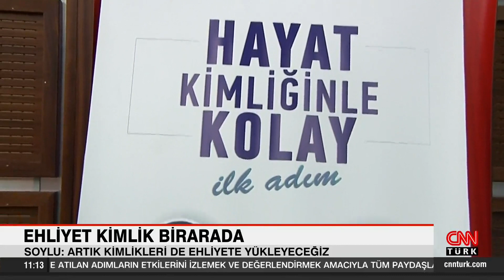Süleyman Soylu: Artık kimlikleri de ehliyete yükleyeceğiz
Yeni ehliyet ve pasaport ile yerli parmak izi doğrulama programına ilişkin son gelişmeleri duyuran Soylu, “Dünyanın en güvenli pasaportunu basıyoruz. Ağustos ayında bu pasaport vatandaşımızın hizmeti ile buluşacak” dedi.

İçişleri Bakanı Süleyman Soylu,  ATO Congresium’da düzenlenen 4’üncü Verimlilik ve Teknoloji Fuarı’nı ziyaret etti. Ziyareti sırasında basına açıklamalarda bulunan Soylu, yeni ehliyet ve pasaport ile yerli parmak izi doğrulama programına ilişkin son gelişmeleri duyurdu. Darphane ve Damga Matbaası standında yerli pasaportu inceleyen Soylu,  “Dünyanın en güvenli pasaportunu basıyoruz. Ağustos ayında bu pasaport vatandaşımızın hizmeti ile buluşacak. Hem pasaportumuzu hem ehliyetimizi hem kimlik kartımızı hem de Türk vatandaşı olup da yabancı ülkede yaşadığı için Türk vatandaşlığından çıkanlara verdiğimiz mavi kartımızı inşallah cumhuriyetin 100’üncü yılında güvenlik önlemleri daha yüksek şekilde kullanıcılarımız ile buluşturacağız” dedi.

Fotoğraflar renklenecek

Yeni ve yerli kaynaklarla üretilen ehliyetin çift pencereli olacağını belirten Bakan Soylu, daha önce yapılan çalışmalarla ehliyetin kimliğe yüklenebildiğini yeni geliştirilecek ehliyet ile kimliğin de ehliyete yüklenebileceği bir sürecin başlatıldığını  söyledi. Yeni geliştirilen pasaportun detaylarından da bahseden Soylu şu ifadeleri kullandı: “Pasaportta hem tarihi miraslarımız hem doğal zenginliklerimiz var hem de Cumhuriyet Türkiye’sinin eserleri var. İlk kez de ‘Türkiye’ yazacak. Yeni bir deneme yapıyoruz. Kimliğe de ehliyete de renkli fotoğraf basacağız.”

Soylu, parmak izi doğrulamada yerli programın yüzde 94,7 gibi bir oranı tutturduğunu anlatırken de şunları söyledi: “Bizim parmak izinin sayısallaştırılması algoritmamız yabancı bir ülkeden satın alma ile gerçekleşmişti. Bundan 2,5 yıl önce çalışmasına başladık ve HAVELSAN ile birlikte kurulan ortak bir şirket ile bunu sağladık. Size vereceğim rakam dünyada bu konularda hemen hemen en iyi orana ulaşmış rakam. Bizim başka bir ülkeden satın alma yaptığımız şirketle sayısallaştırdığımız parmak izi yani parmak izinin doğrulanması veya alınması, yabancı şirketten bize satılan programda yüzde 82’ydi. Şimdi bizim son 2,5 yılda geliştirdiğimiz ve yüz binlerce teyit ettiğimiz uygulamalı gördüğümüz program yüzde 94,7.”

Soylu, parmak izi doğrulama sistemindeki geliştirilen programın; nüfus daireleri, emniyet ve jandarmada, göç ve pasaport idaresinde, noter, tapu ve kadastroda kullanılabileceğini kaydetti. Soylu, “Öyle bir olacak ki bu elektronik kimlik doğrulama sisteminin de altyapısı olan bu sistem ile üniversite imtihanı hatta ehliyet imtihanlarında da birtakım sahtecilikler söz konusu oluyor. Bunun ortadan kalkmasını temin etmek için parmak izi ve aynı zamanda kimlikleri ile girebilme imkanına sahip olacaklar. Noterdeki alım ve satımlarda, bankacılık işlemlerinde bu altyapıyı rahatlıkla kullanabilme imkanına sahip oluyorsunuz” diye konuştu.